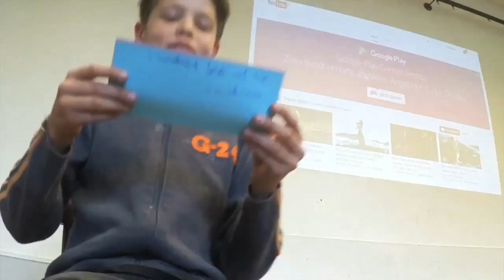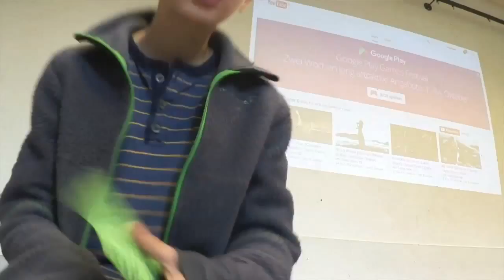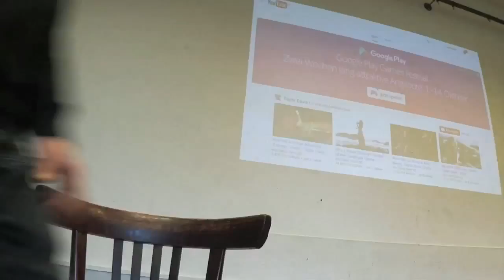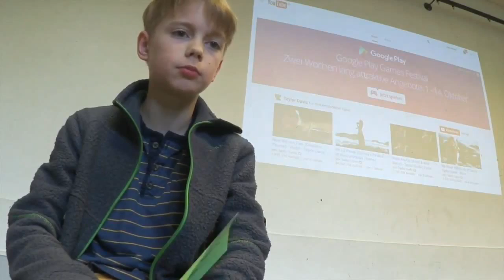02 YouTube Tutorial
Was bedeutet YouTube für Kinder und Jugendliche? Was für Inhalte sind interessant, welche YouTube-Stars sind beliebt und ist YouTube vielleicht doch gefährlich?